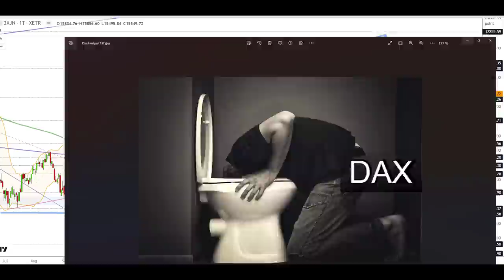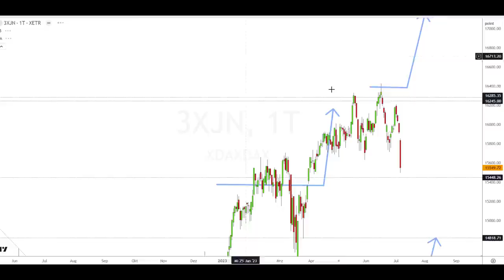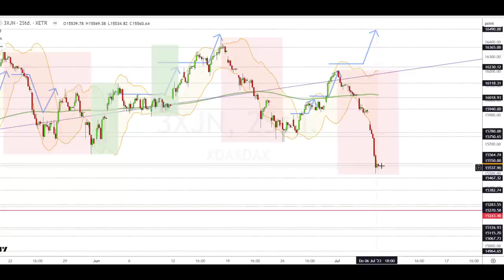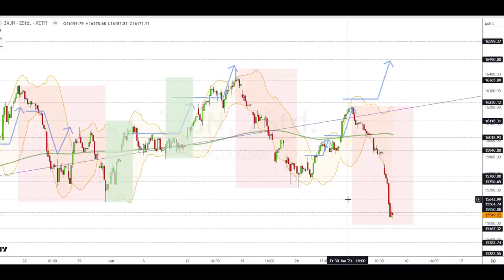Dax Analyse 07.07.2023